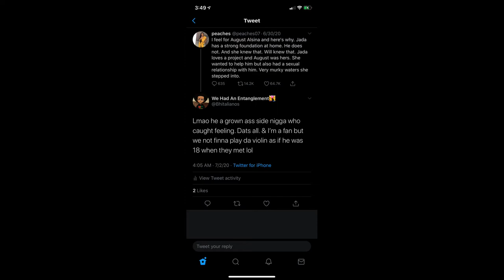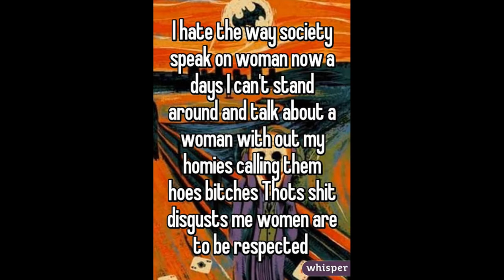August Alsina Is A GROWN ASS MAN.